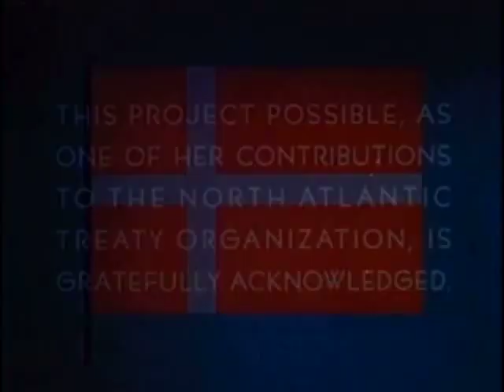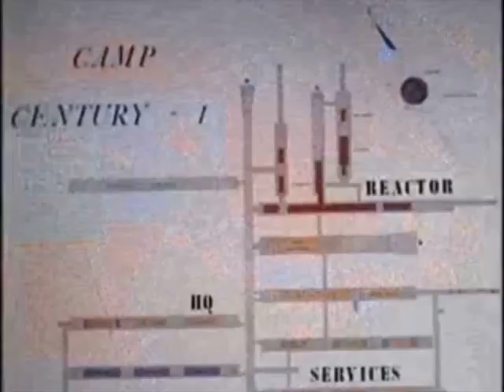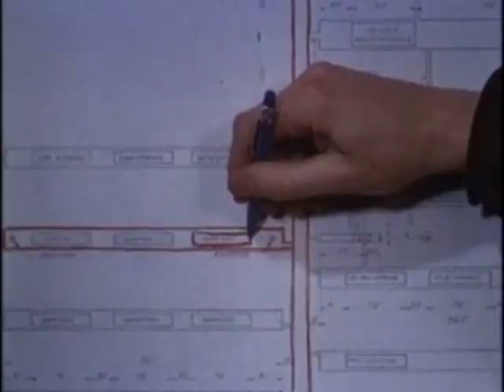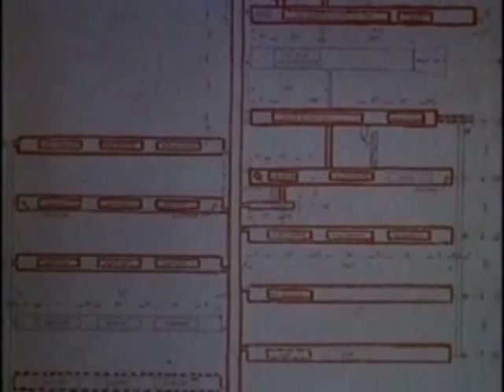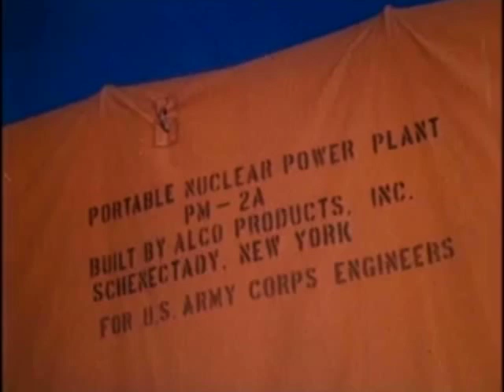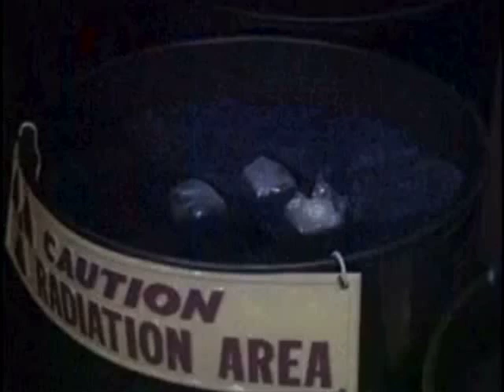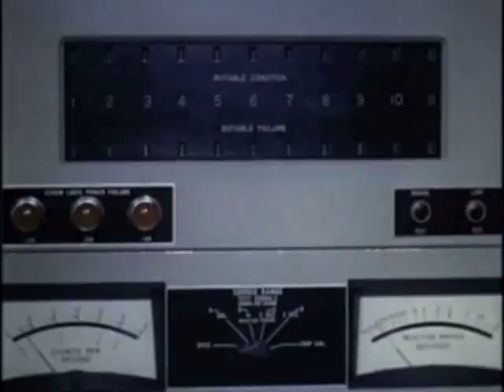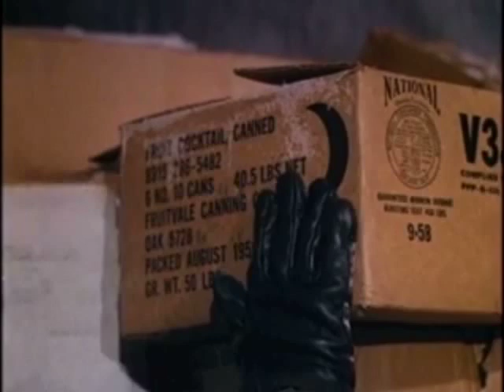Camp Century - Nuclear powered city under the ice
Camp Century was an Army research station located under the ice in Greenland. It was powered initially by diesel generators, but the long term plan was nuclear power due to the challenge of delivering fuel across the ice.
On January 23, 1959, the US Army signed a contract with ALCO (American Locomotive Company) to design and build a reactor that could be prefabricated in the US, disassembled and delivered to Camp Century. The required timeline was short and there were contract penalties of up to $4,000 per day for missing the agreed delivery date.

On November 12, 1960, the reactor (designated as PM-2A) started providing electricity and heat to the station. The entire design, build, assemble, test, disassemble, deliver, reassemble, and start-up process took less than 2 years.

This video includes the delivery, assembly and start-up and shows the creature comforts enabled by the abundant energy provided by the small, simple, and reliable reactor plant.